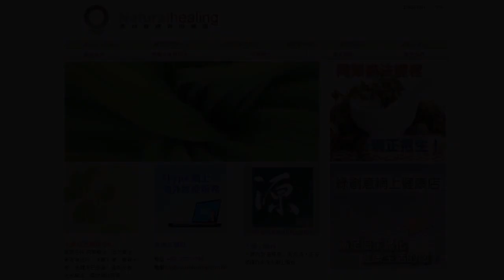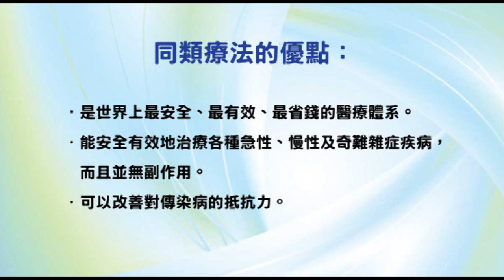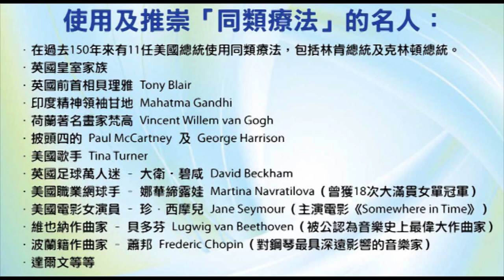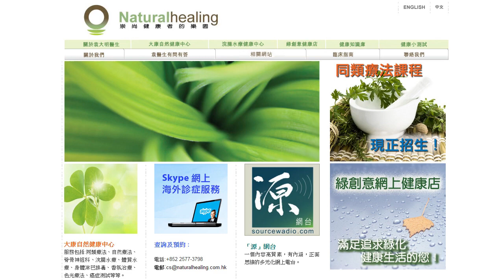《靈丹妙藥的同類療法》- EP013 - 黃素馨 Gelsemium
今集袁醫生會介紹以下的同類療劑：黃素馨 Gelsemium。

使用及推崇「同類療法」的名人：

--- 印度精神領袖：聖雄甘地 Mahatma Gandhi
--- 荷蘭畫家：梵高 Vincent Willem van Gogh
--- Beatles 披頭四樂隊成員：Paul McCartney 及 George Harrison
--- 英國足球員：萬人迷大衛‧碧咸 David Beckham
--- 美國職業網球手：娜華締露娃Martina Navratilova（曾奪取 18 次大滿貫女單冠軍）
--- 美國女演員：珍．西摩兒 Jane Seymour（主演電影 Somewhere in Time）
--- 維也納作曲家：貝多芬 Lugwig van Beethoven（被公認為音樂史上最偉大作曲家）
--- 波蘭籍作曲家：蕭邦 Frederic Chopin（對鋼琴演奏影響力最深遠的音樂家）